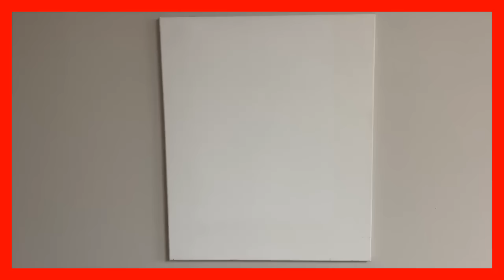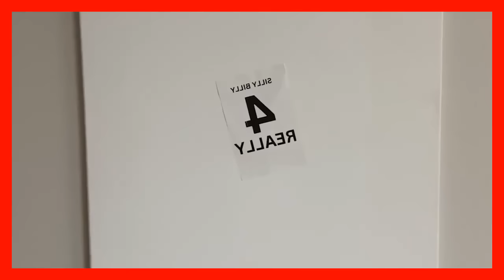I'm taking an Uber. Change my mind - Snot nose CREEPS - Clean cuts only - Matt & Shane Gillis